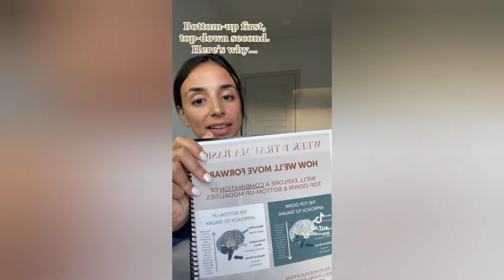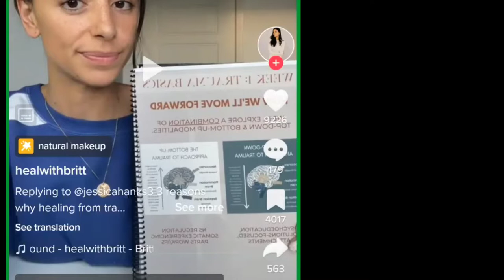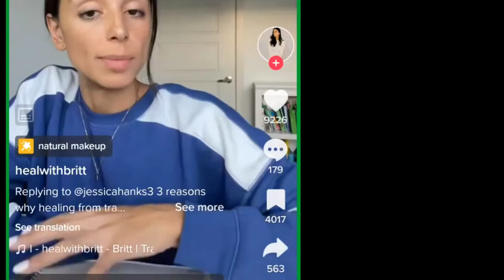How to Heal Trauma "Frozen in the Body" - Roman Zanoni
Live Zoom Meetings are every Monday at 7CT/8ET and Wednesday 7CT/8ET

Enroll in the Online Healing Course - Adapt